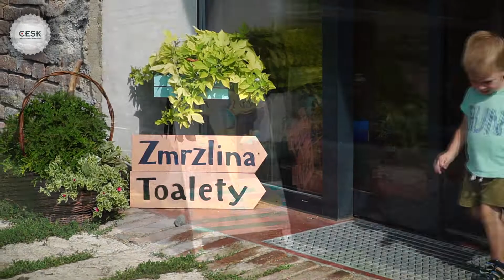Vybavení zmrzlinárny/sýpky Doubravský dvůr | CESK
Společnost CESK pomohla s vybavením sýpky Doubravský dvůr u Litovle